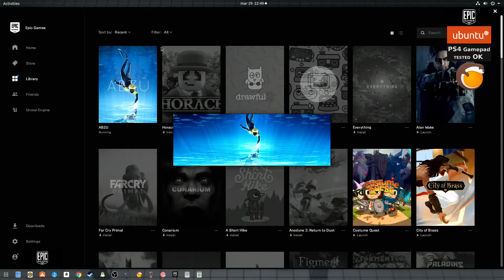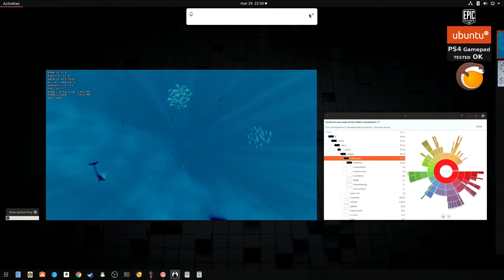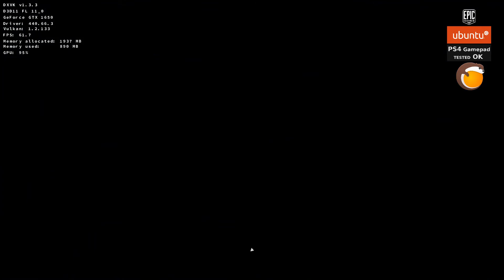Lutris Epic Store Linux | ABZU | GTX 1650 | Ubuntu 19.10 | Playable | 60 fps | Gameplay✅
✅ This game is too quiet. Game works perfectly. If you see any errors in the video, it is the video coding fault.

The games come from the Epic Store.

They were launched using Lutris.

equipment:
Nvidia GTX 1650
Ryzen 1700
Ubuntu 19.10
Steam
Power consumption 70W - 100W + LCD monitor 30W